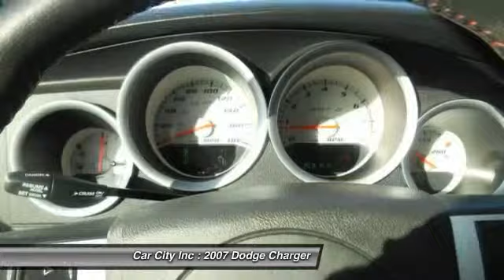2007 Dodge Charger Des Moines IA 4480A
2007 Dodge Charger SRT8 - $22995

You'll love this 2007 Dodge Charger. This is a vehicle you'll want to take home. With 41360 miles, it features Automatic transmission and an exterior color of Black. Call and get in touch with Car City Inc directly, and be the first to open the vehicle door today!